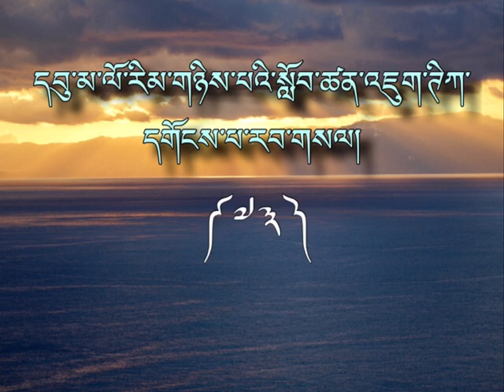ཁྲིད་གཞུང་། འཇུག་ཊིཀ་དགོངས་པ་རབ་གསལ། འཆད་འཁྲིད་པ་འབྲས་བློ་གླིང་ཏྲེ་ཧོར་ལྷ་རམས་པ་ཚེ་རིང་ནོར་བུ་མཆོག